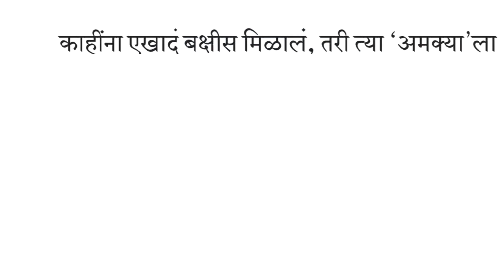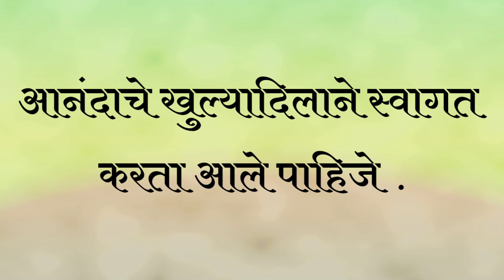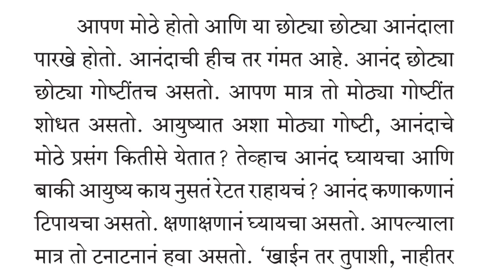बारावी|मराठी|पाठ|आयुष्य... आनंदाचा उत्सव|शिवराज गोर्ले|भाग-3